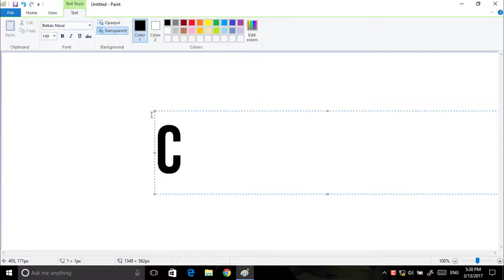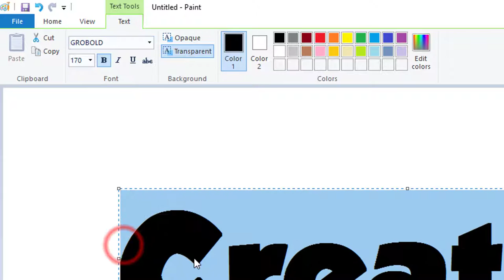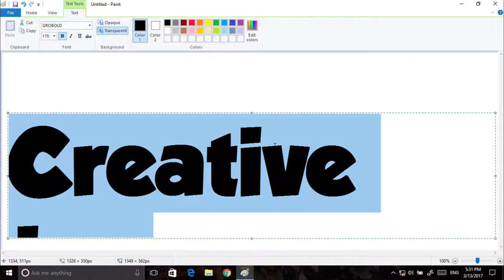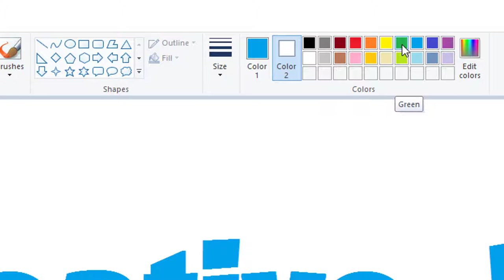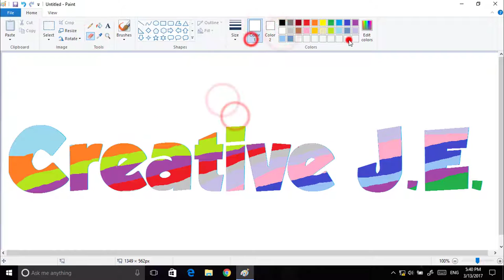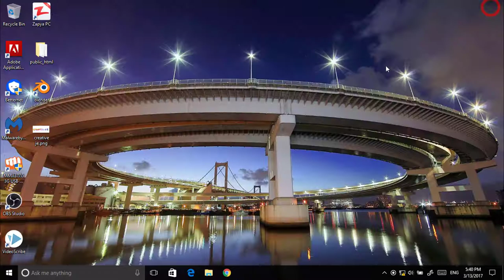How To Multi Color a Text in MS Paint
In this video I have shown how you can add or overlay other colors in Microsoft Paint. You can apply this trick on any text or any solid element in Paint.
It Comes Pre Installed on Windows Computer if it is not there you can download it from this